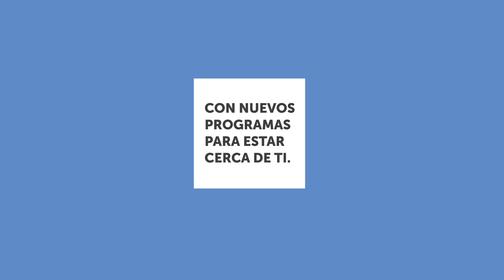Afundación En Casa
Manteniendo el mismo nivel de exigencia que nos caracteriza, trasladamos a «Afundación en casa» toda nuestra actividad. Con emisiones en directo, novedades diarias, actualizaciones permanentes y un fondo vivo integrado ya por más de 300 recursos educativos, sociales, culturales, de acompañamiento telemático y de voluntariado, seguimos trabajando para llevarte Afundación a casa.